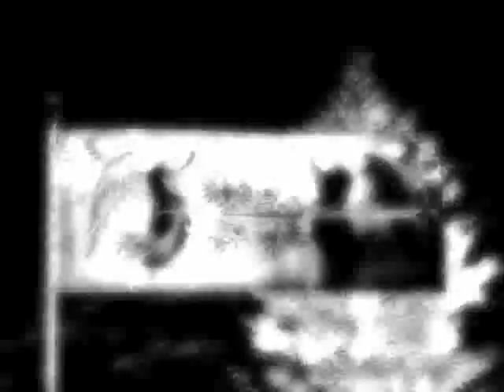XVIIth Century Mod - Preview #2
Preview of 4 early period (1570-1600) units (Mercenary Pikemen, Mercenary Musketeers, 'Hajducy', and 'Husarze')that I`ve made.